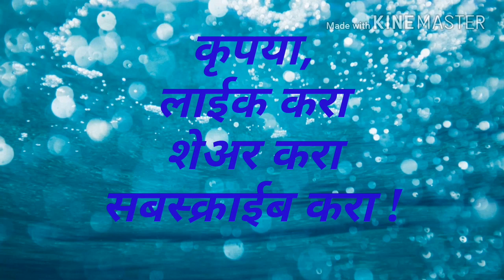पाऊस कधी,कसा व केव्हा पडतो।ऋतुचक्राची शास्त्रीय माहिती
पावसाळा
कधी पडतो,कसा पडतो व
केव्हा पडतो याविषयी अभ्यासपूर्ण मनोरम माहिती.
यावर्षी १००℅पाणी पडण्याचा अंदाज नुकताच हवामान खात्याने व्यक्त केला आहे.
निवेदन: बी.एस.घोंगडे